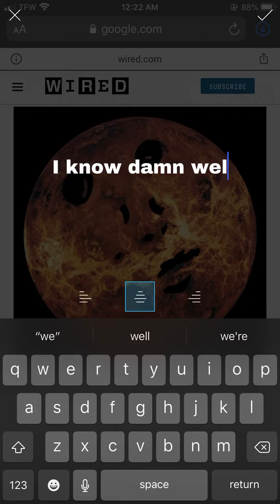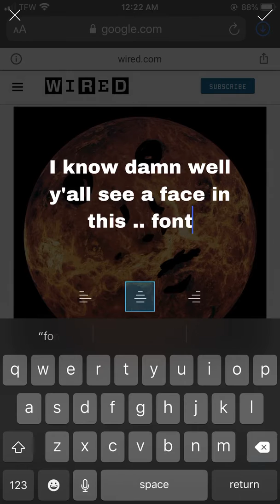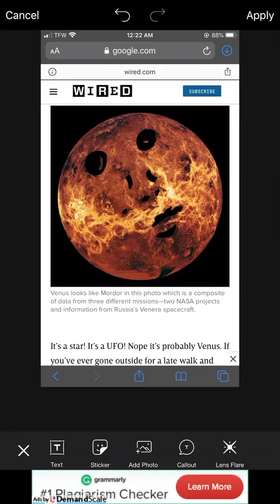SPECIAL ANNOUNCEMENT VENUS IS SAD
I still have much to tell